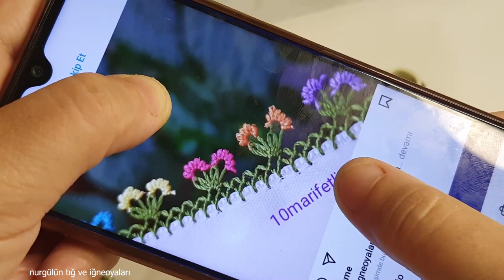tığoyası#919 iğneden tığa çıtı bir model oldu